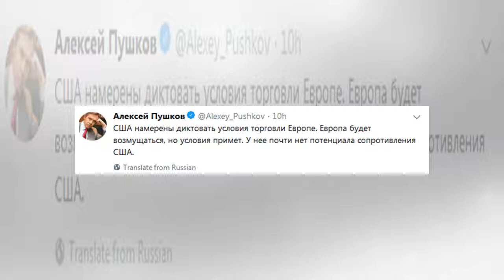๖ۣۜNew 面对美贸易施压，欧洲该怎么办？俄罗斯人的这句话扎心了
๖ۣۜNew 面对美贸易施压，欧洲该怎么办？俄罗斯人的这句话扎心了
原标题：面对美贸易施压，欧洲该怎么办？俄罗斯人的这句话扎心了 【环球网报道 记者 郭鹏飞】美国媒体报道称，特朗普政府坚持要求加拿大和欧洲国家同意进口配额，以换取暂时豁免5月1日起将实施的钢铝关税。欧盟不甘示弱，回应称正在为即将爆发的贸易战做准备。 欧盟看似强势的表态在俄罗斯联邦委员会信息政策委员会主席普什科夫看来似乎只是一种假象，欧洲迟早还是要向美国作出让步。普什科夫表示，欧洲国家虽然感到愤怒，但...